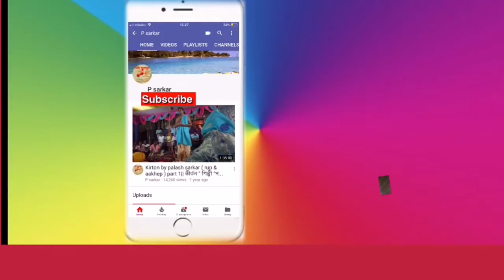অসাধারণ কীর্তন সুমন ভট্টাচার্যের কণ্ঠে // Devotional kirtan by Suman Bhattacharya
Devotional kirtan song by Suman Bhattacharya
If you like this video please share and like now